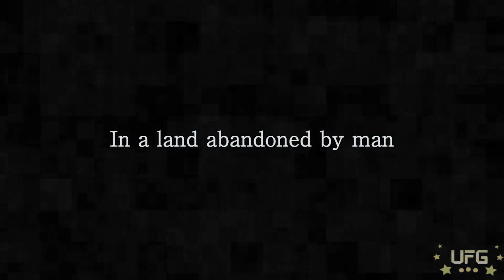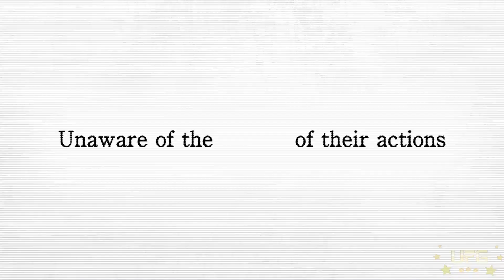NieR: Automata E3 2016 Trailer!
NieR: Automata is shaping up nicely...